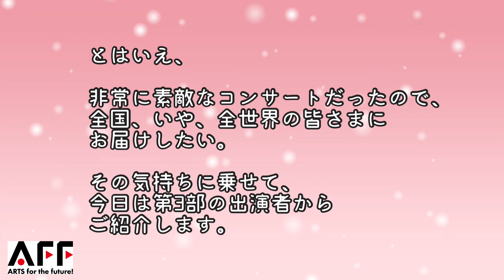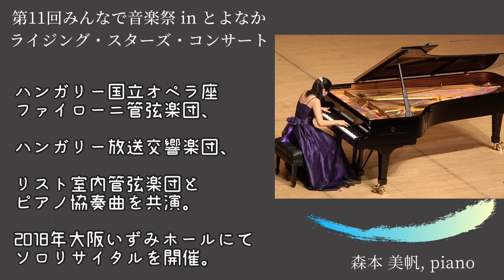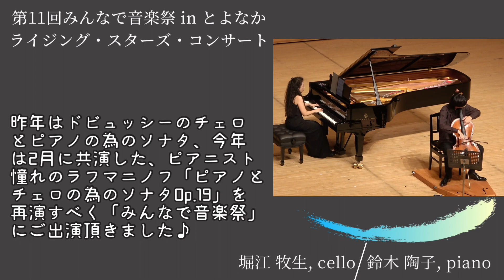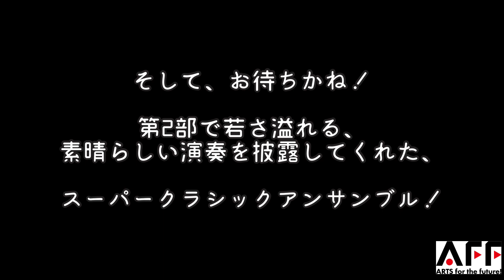事件です！アーカイヴ配信されます！！！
2021年11月23日（火・祝）に開催された「第11回みんなで音楽祭 in とよなか　ライジング・スターズ・コンサート」のアーカイヴ有料配信を2021年12月12日12:00より12月31日23:59まで実施致しました！！

視聴して頂いた皆様、誠にありがとうございました！

この動画でプロ部門にご出演下さった皆様のプロフィールを紹介しています。